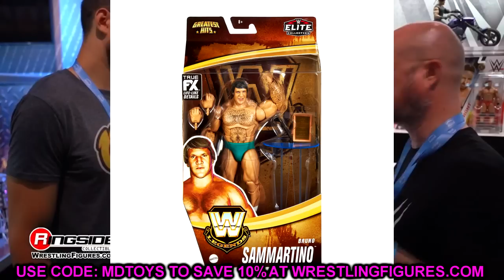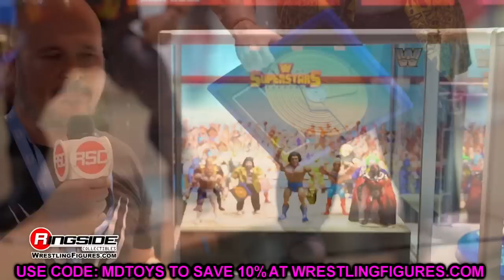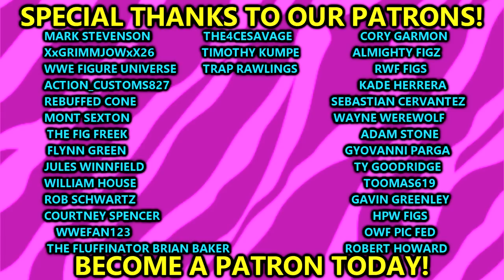WHATS HAPPENING WITH MATTEL WWE ACTION FIGURES!?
NEW wwe mattel action figures 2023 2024

Mattel WWE action figure reveals for October 2023: photos
Check out the latest WWE action figures from Mattel, including an exclusive LWO Elite 5-pack coming to MattelCreations.com in November, new versions of Seth Rollins, Jey Uso, The Rock and more!

LWO Elite 5-Pack (MattelCreations.com Exclusive, available to order from Tuesday Nov. 9 at 12 p.m. ET/9 a.m. PT through Friday Nov. 24)

NEW WWE action figures 2023 wwe action figures 2024
WWE Elite 106 figures
The usos elite figures